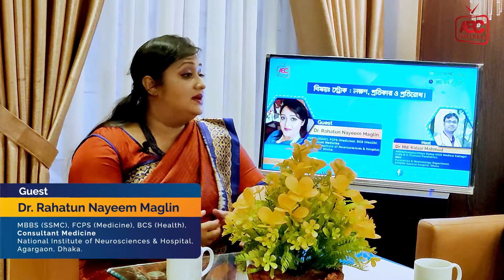বিষয়: স্ট্রোক: লক্ষণ, প্রতিকার ও প্রতিরোধ. ABC Headlines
বিষয়: স্ট্রোক লক্ষণ প্রতিকার ও প্রতিরোধ
Date: 27/08/21, 7pm
স্বাস্থ্য বিষয়ক অনুষ্ঠানে আমন্ত্রিত অতিথি:
ডা: রাহাতুন নাঈম ম্যাগলিন
এমবিবিএস (স্যার সলিমুল্লাহ মেডিকেল কলেজ)
এফসিপিএস (মেডিসিন)
বিসিএস (স্বাস্থ্য)
কনসালটেন্ট মেডিসিন
ন্যাশনাল ইন্সটিটিউট অব নিউরোসায়েন্স হাসপাতাল,
আগারগাঁও, ঢাকা।
চেম্বার : জাপান বাংলাদেশ ফ্রেন্ডশিপ হাসপাতাল, জিগাতলা, ধানমন্ডি, ঢাকা।
সিরিয়ালের জন্যঃ
সঞ্চালনায় থাকছেন,
DR. Md. Kaisar Mahmud
MBBS
FCPS Part-II, Trainee, Pediatrics
RMO
Paediatrics & Neonatology Department,
BIRDEM General hospital, Dhaka
🧉বর্তমানে কোন রোগের জন্যে কোন ডাক্তার দেখাতে হবে বা কাকে দেখাবো, এ নিয়ে বেশ বিড়ম্বনায় পড়তে হয়।  আমরা একজন চিকিৎসকের সন্ধান চাই, যিনি Patient এর কথাগুলো মনযোগ দিয়ে শুনবেন, তারপর ব্যবস্থাপত্র দিবেন।
🧉আপনিও (Doctor) হতে পারেন আমাদের Guest. কথা বলবেন, রোগ ও রুগী নিয়ে।
Mail এ পাঠিয়ে দিন, আপনার CV, Chamber Address.
অথবা ABC Headlines page এ টেক্সট দিন।
Mail ছবিতে দেয়া আছে।
Anchoring এ Interested Person, আপনার Details Page messenger এ দিন।
শুভকামনা।